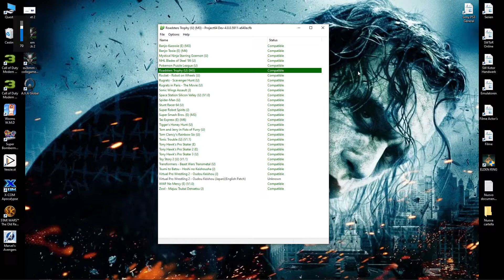Project64 - Roadster Trophy 4K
Voice --- / Sub ENG / Origin = Nintendo 64

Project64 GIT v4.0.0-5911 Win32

Plugin / GFX / GlideN64 Qt-x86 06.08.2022
Options - Graphics Settings

Full screen resolution 1920x1080 (16:9) 60Hz
Aspect 16:9 / Vsync OFF/OFF/OFF
Multisample 8x / Aniso 8x

Emulation
ON/ON/ON/ON/OFF/ON